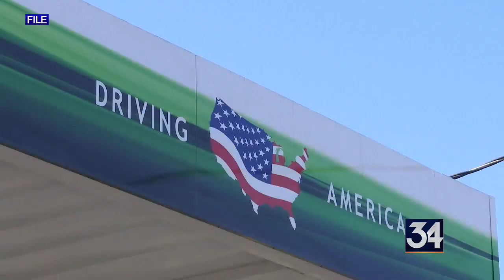Kwik Fill acquires Pump N Pantry